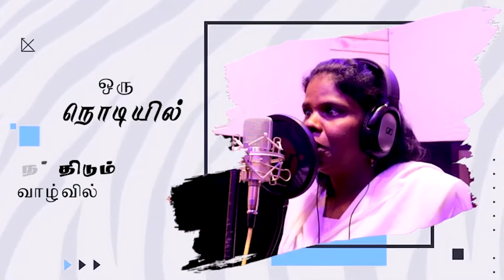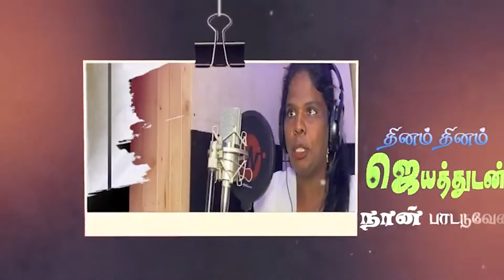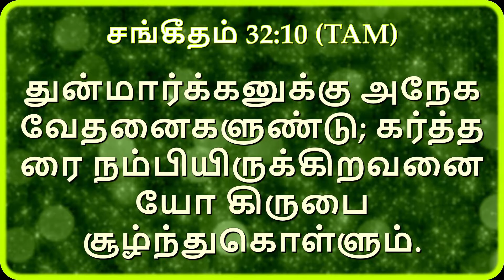Kalvaary Jeba Veedu | Pr. Dr. M. Jebamani | 26-06-2023